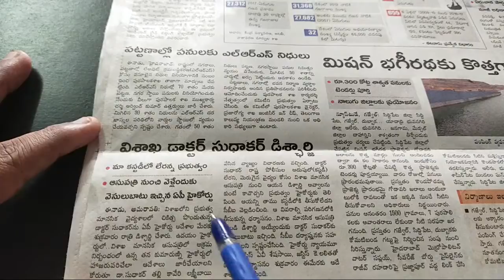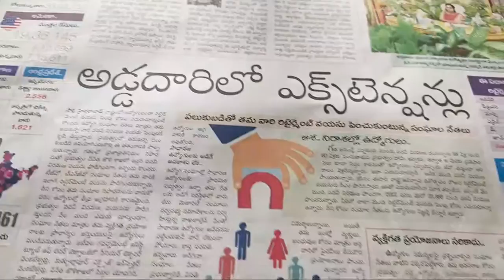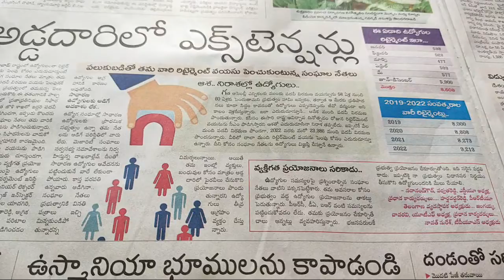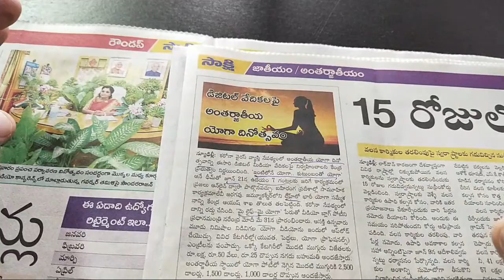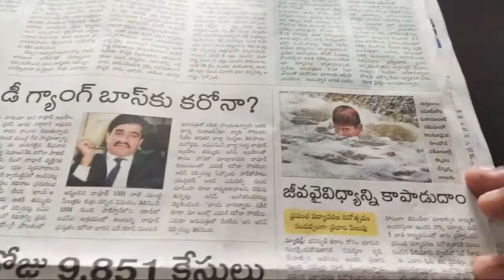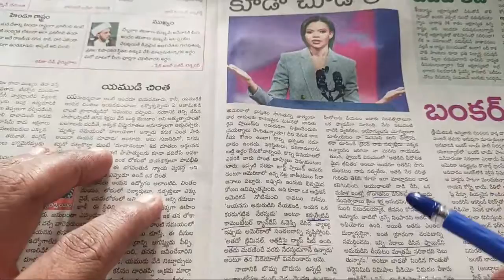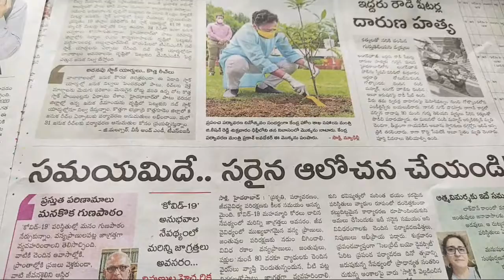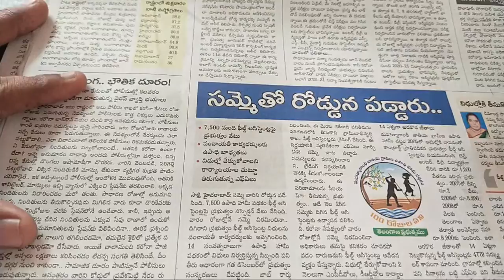సాక్షి పేపర్ విందాం..06 జూన్ 2020 II Daily News Analysis Sakshi..06 June 2020